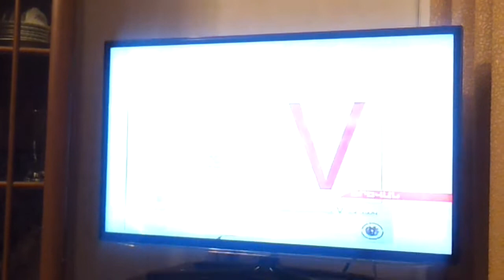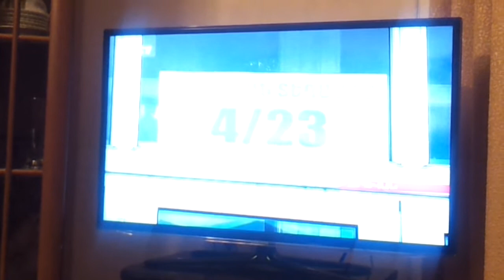Հ1-ի հաղորդումը 4/23 դեպքի մասին: 06/05/2013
Հ1-ի հաղորդումը 4/23 դեպքի մասին:
ԱԺ ընտրություններ